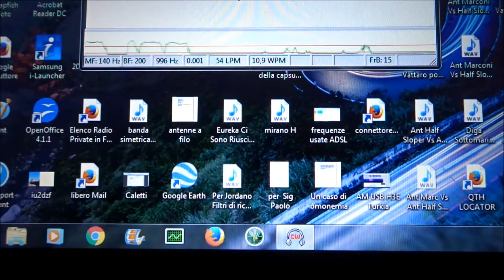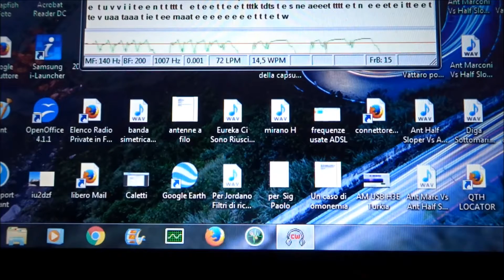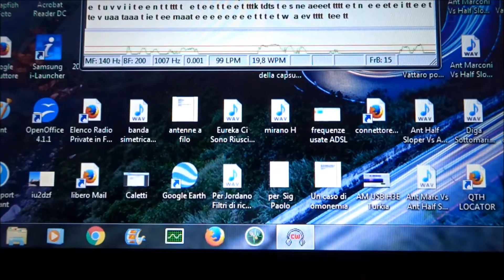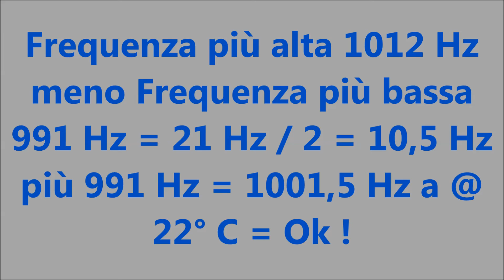Kenwood TS 2000 a 1200 Mhz arrabbiature e risultato OK